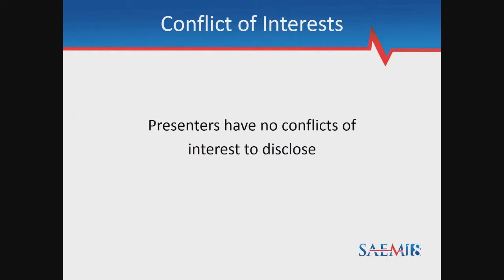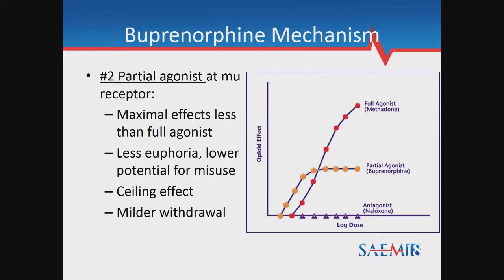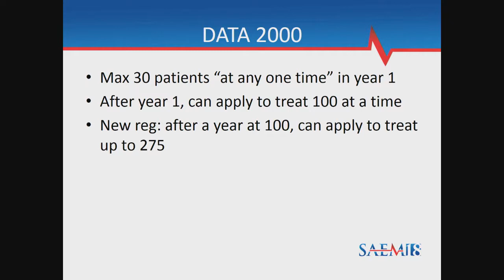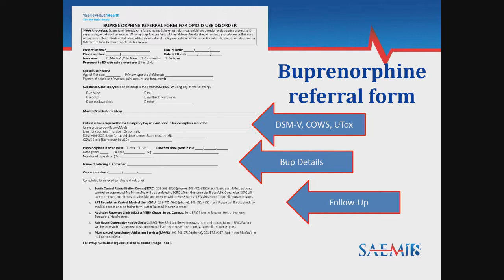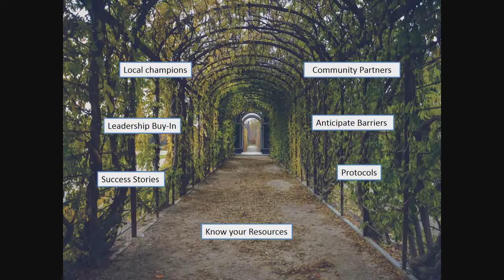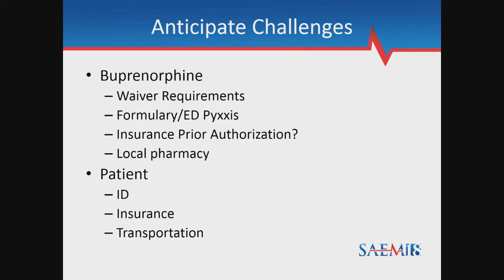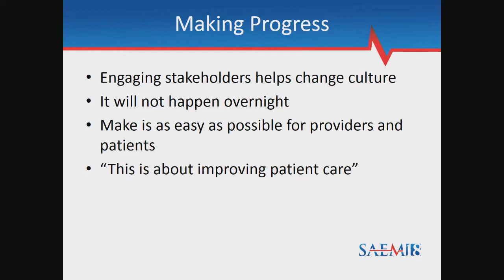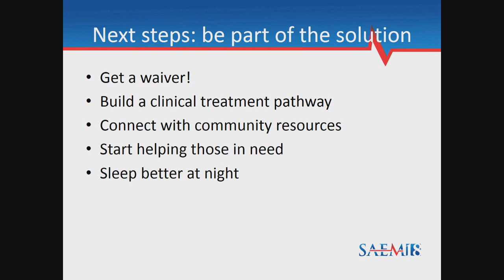Widening the Safety Net: Initiating Buprenorphine for Opioid Use Disorder in the ED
Jason Hoppe, DO
Scott Weiner, MD, MPH
Kathryn Hawk, MD, MHS
SAEM 18